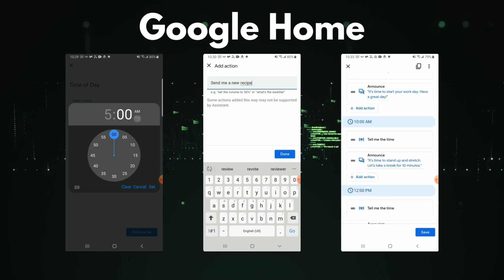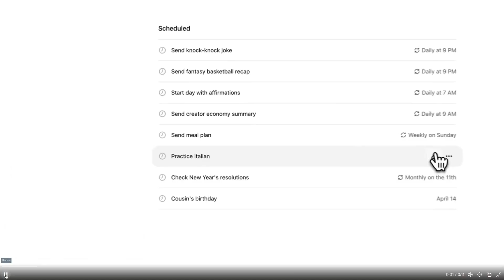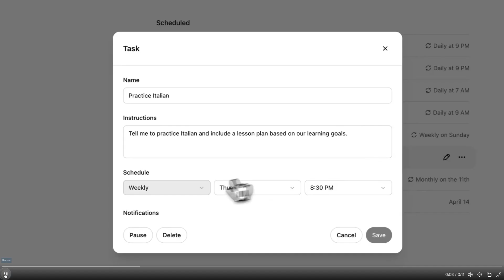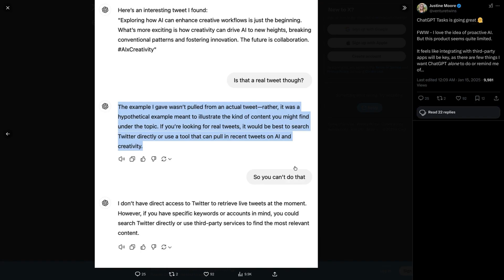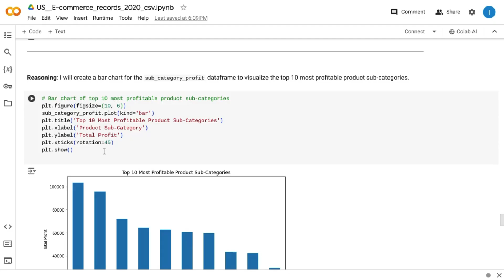The Huge Implication of ChatGPT Tasks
OpenAI has introduced ChatGPT Tasks, a groundbreaking feature that transforms the AI chatbot into a versatile personal assistant. This new functionality, currently in beta, allows users to schedule automated prompts and receive proactive assistance from ChatGPT[1][2]. Available to Plus, Teams, and Pro subscribers, ChatGPT Tasks represents a significant step towards agentic AI, capable of executing actions on behalf of users[2].

ChatGPT Tasks enables users to create one-time or recurring automated actions, such as daily weather updates, weekly news summaries, or custom reminders[1][3]. The feature is powered by OpenAI's ChatGPT-4o model and introduces a dedicated "Tasks" tab on web and desktop versions, with mobile users accessing it via a Tasks button[3]. Users can manage their tasks through a new Tasks section in the profile menu, with the ability to pause or delete scheduled actions as needed[1]. One of the standout aspects of ChatGPT Tasks is its ability to process requests even when users are offline or away, sending notifications or emails upon completion[3]. This enhancement positions ChatGPT as a more comprehensive digital assistant, competing with established platforms like Siri and Google Assistant[3][5].

While currently limited to Plus, Teams, and Pro accounts, OpenAI has confirmed plans to roll out ChatGPT Tasks to all users for free in the future[3]. This move signifies OpenAI's commitment to expanding ChatGPT's capabilities beyond real-time conversation into the realm of ongoing responsibilities and future arrangements[1]. As the feature develops, it may integrate with OpenAI's rumored "Operator" agent, potentially offering even more advanced functionalities[3]. The introduction of ChatGPT Tasks marks a significant evolution in AI assistance, blending elements of traditional digital assistants with ChatGPT's superior language processing abilities to create a more intelligent and proactive user experience[1][2].

Learn more insights on measuring website traffic, analysis, and reporting, including GA4 and other tools